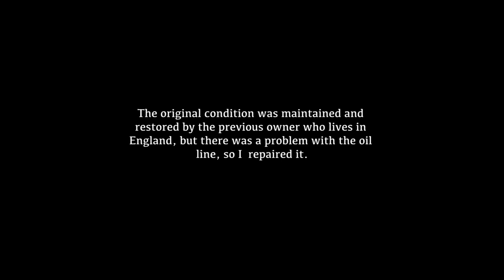Sunbeam Model Little95 1934 - Mousetrap club -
1934 Sunbeam Model Little95  - Mousetrap club -

Aizu Japan

I admired the legendary motorcycle sprinter and hill-climb racer George Dance and got the Sunbeam racer model. The racer model lineup in 1934 was the 500cc "Model 95" and the 250cc "Little 95," and the vehicle shown here is the 250cc "Little 95.

The original condition was maintained and restored by the previous owner who lives in England, but there was a problem with the oil line, so I repaired it.Although it is a pre-war 250 cc, it has good torque at low speeds, good extension at high rates, and the exhaust sound is not as high-pitched as other racer models of the same age from different manufacturers, so it is not tiring to ride.

However, the gear shift mechanism is as bad as its reputation.Wear is noticeable due to poor quenching of gears and other parts.Perhaps the emphasis was on safety through moderate wear, rather than sudden breakage.I can feel the deep thoughtfulness and dignity in this.

Sunbeam are also attractive because each component is elegant and carefully crafted.For example, the frame is not made of a round pipe but has a flat inside, which shows the manufacturer's attention to detail.

Director : Keishi katayama
Translation : miiko
The producers wish to thank : Mousetrap club
produced by KC photos